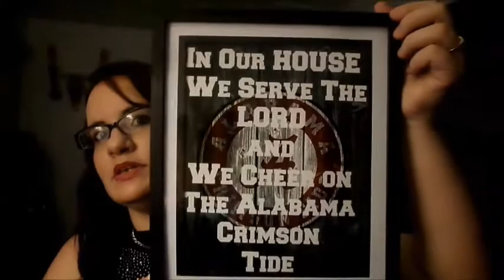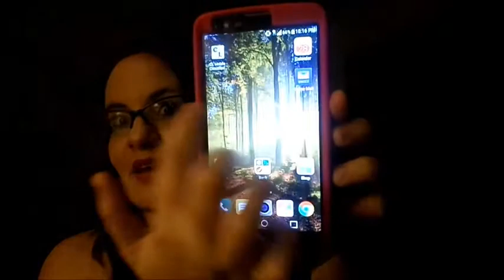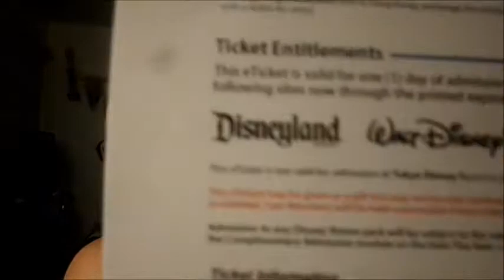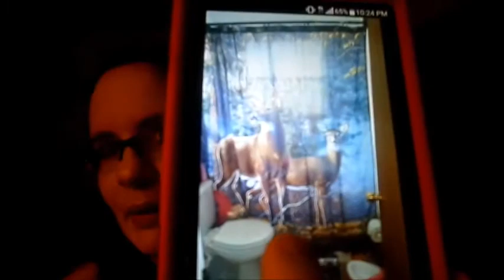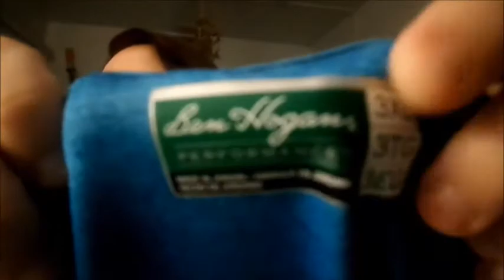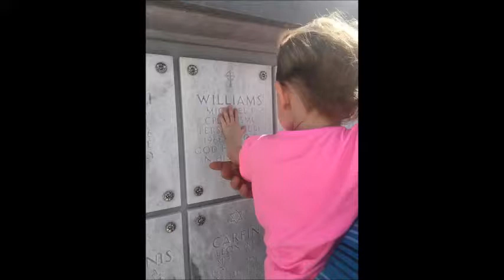❤What We Got/Did For Christmas❤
So sorry this video took forever to load!